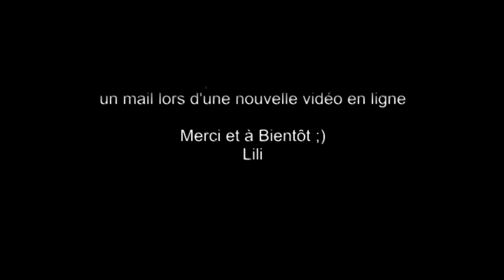Tarte au Kiwi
Recette pour 6-8 personnes
- pâte sablée (voir le lien de ma vidéo ci-dessous)
- crème pâtissière  (voir le lien de ma vidéo ci-dessous)
- des kiwis

Recipe for 6-8 people
- sanded dough (see my video link below)
- crème pâtissière (see link in my video below)
- kiwis